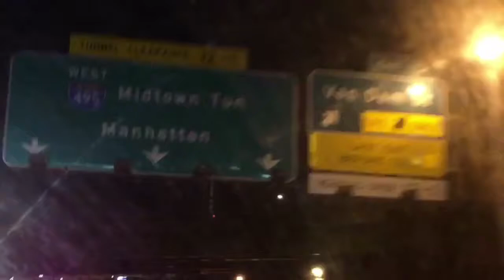🔥MIQUEL AT UP&DOWN NYC VLOG🔥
this is my shitty attempt at a "vlog" hope you enjoyed it hahaha i edited this whole thing with the "splice" app on my phone so if its extra shitty editing thats why lol

FOLLOW CAITLIN ON INSTA IF YOU WANT ;) @CAITYGALLZ